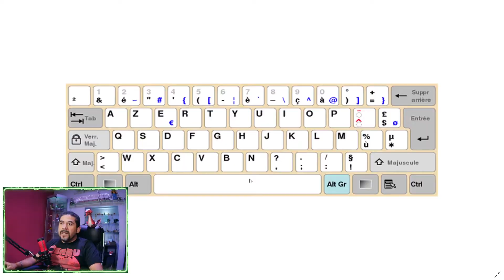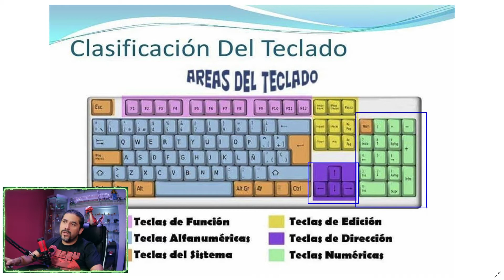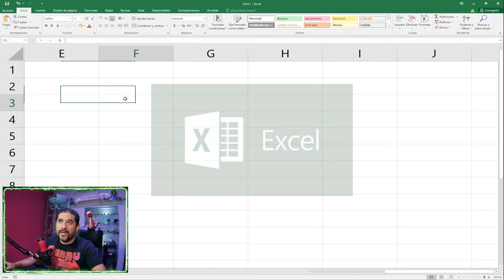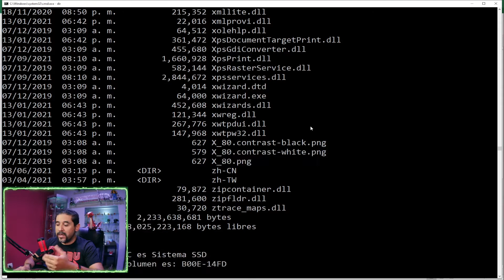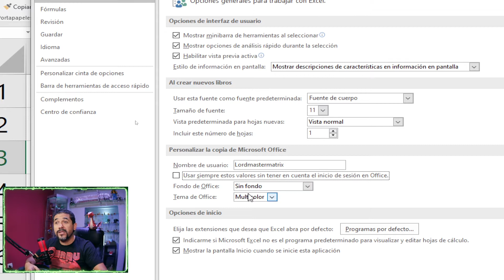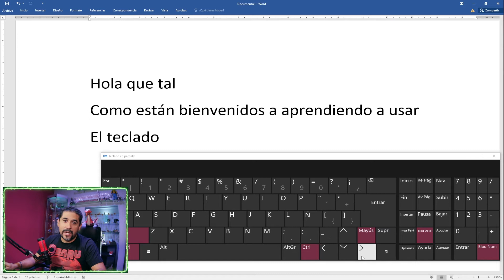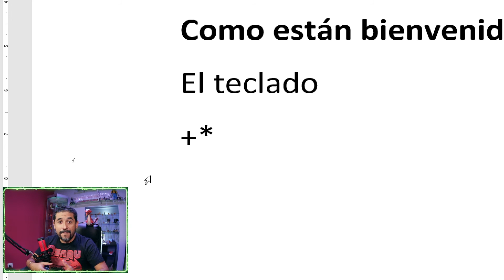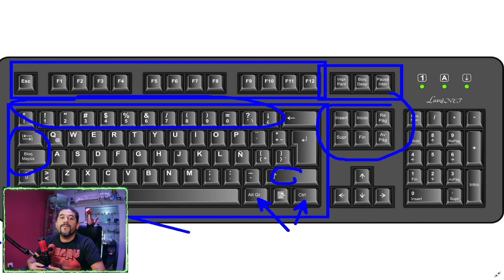Cosas que no sabias de tu TECLADO Parte 1😎. Aprende a utilizarlo correctamente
Cómo se organizan las teclas en un teclado de computadora
Las teclas del teclado pueden dividirse en varios grupos según su función:

Teclas de escritura (alfanuméricas). Estas claves incluyen las mismas teclas de letra, número, puntuación y símbolo que se encuentran en una máquina de escribir tradicional.

Teclas de control. Estas teclas se usan solas o en combinación con otras teclas para realizar determinadas acciones. Las teclas de control más usadas son Ctrl, Alt, la tecla del logotipo de Windows y Esc.

Teclas de función. Las teclas de función se usan para realizar determinadas tareas. Están etiquetadas como F1, F2, F3 y así sucesivamente hasta F12. La funcionalidad de estas claves difiere de un programa a otro.

Teclas de navegación. Estas teclas se utilizan para desplazarse por las páginas web o documentos y editar texto. Incluyen las teclas de dirección, Inicio, Fin, Página arriba, Página abajo, Eliminar e Insertar.

Teclado numérico. El teclado numérico sirve para escribir números rápidamente. Las teclas se agrupan en un bloque como una calculadora convencional o al agregar una máquina.

00:22 Introducción
02:51 Tipos de distribución del teclado
3:37 Clasificación del teclado
8:20 Identificación de algunas teclas especiales
8:35 Tecla Esc
8:42 Teclas de Función (F1,F2,F3,…)
9:10 Teclas Impr Pant, Bloq Despl, Pausa/inter
12:28 Tecla Ctrl
15:09 Tecla “Bloq Mayús”
17:33 Tecla control + Teclas de dirección
19:34 Manejo de diferentes teclas para no usar mouse
21:10 Tecla Alt Gr
22:50 Tecla “Clic Derecho”
24:16 Cierre del video

aquí te dejo el link para que puedas ir a ver la parte 2 :D

No se te olvide regalarnos tu suscripción y tu like, nos ayudas mucho a seguir creando contenido.